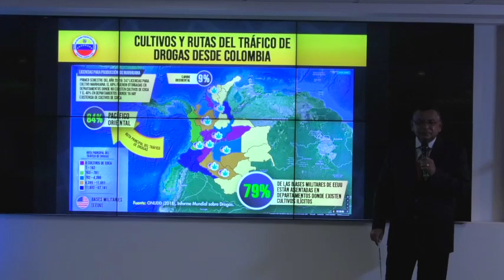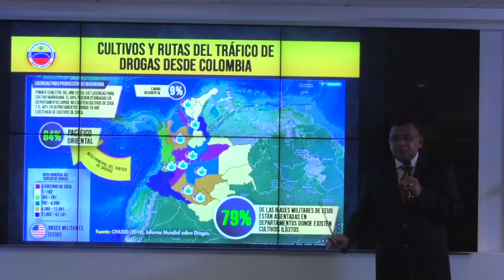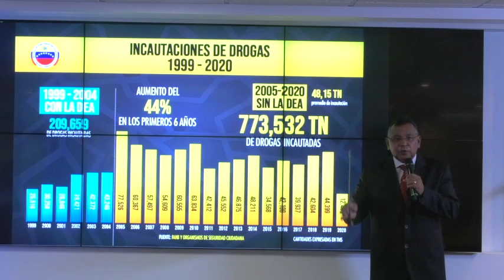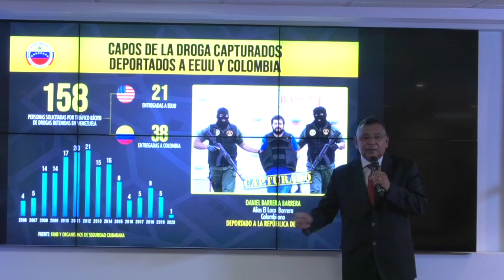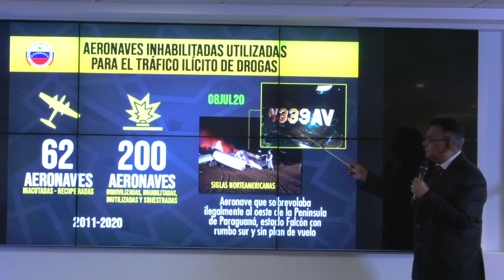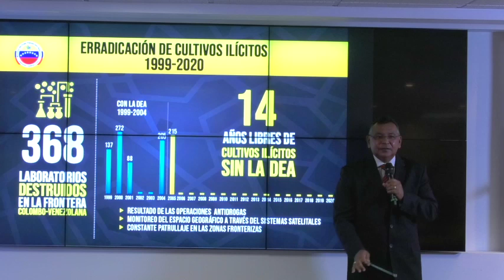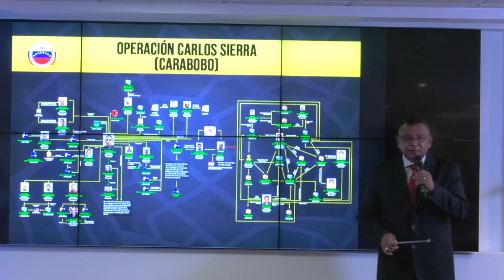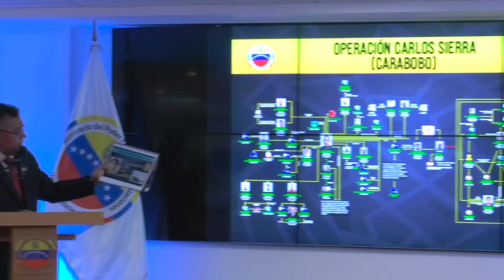CINISMO SIN LÍMITES DEL IMPERIALISMO ESTADOUNIDENSE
Cinismo sin límites el que tiene el imperio estadounidense, creando un guión hollywoodense para tratar de vincular a Venezuela con el negocio del narcotráfico que ellos monopolizan a través de la DEA, en perfecta coordinación con el mayor productor de drogas del mundo: Colombia.
El presidente Trump asegura que luchará contra el narcotráfico y ordena un operativo en el Caribe, mientras el 84 % de la droga que arriba a EEUU lo hace desde Colombia y a través de la ruta del Océano Pacífico, cinismo puro.
También es público y notorio que en las regiones de Colombia donde se encuentran las bases militares estadounidenses, han crecido los cultivos de hojas de coca y marihuana en los últimos años, según informes de la ONU, lo que demuestra la complicidad con la cual se desarrolla esta actividad en un país cuya economía depende de la droga.
Colombia mantiene 169 mil hectáreas de arbusto de Coca y aprovechamiento de las cosechas alcanzando una producción mil 120 toneladas métricas de Cocaina. Al lado del mayor productor de Cocaina del mundo y frente al mayor consumidor de drogas del mundo (USA), nosotros somos responsables. DOBLE MORAL CINISMO SIN LÍMITES.
Trump no menciona la 70mil 237 muertes de estadounidenses ocasionadas por sobredosis relacionadas al consumo de opioides, al mismo tiempo que se triplica la producción de opio en Afganistán desde que su ejército invadió esa nación.
Es evidente que Venezuela desde que el Comandante Chávez tomó la acertada decisión de expulsar de nuestro territorio a la DEA se inició un exitoso periplo de logros en la lucha antidrogas, aumentando a cifras récord las incautaciones, capos detenidos y extraditados, inutilización de pistas y aeronaves usadas para el narcotráfico, tal y como se puede corroborar en las estadísticas.
Venezuela ha sido certificada por la ONU durante 14 años consecutivos, como territorio libre de cultivos de drogas, nadie nos sacará de nuestro objetivo de impedir que el sagrado suelo de la patria sea utilizado por las organizaciones narcotraficantes colombianas para sus fines perversos, orgullosos de nuestra Fuerza Armada y cuerpos de seguridad ¡Seguiremos adelante y los venceremos!